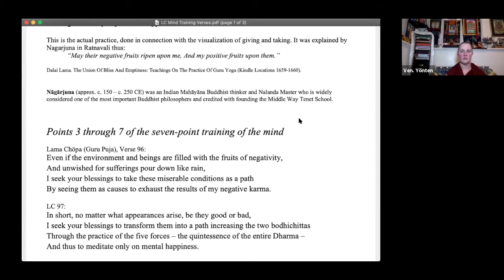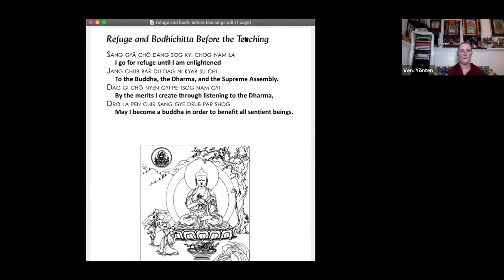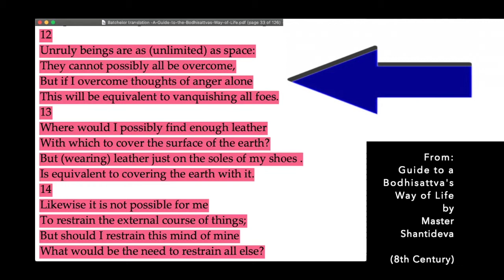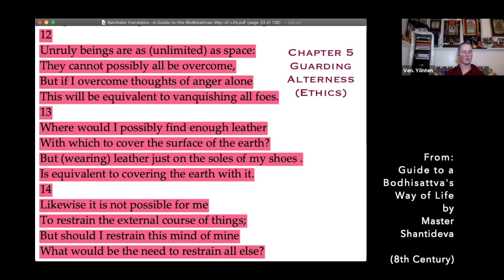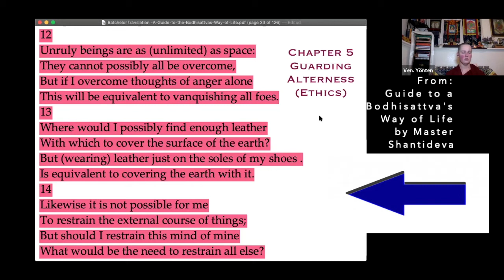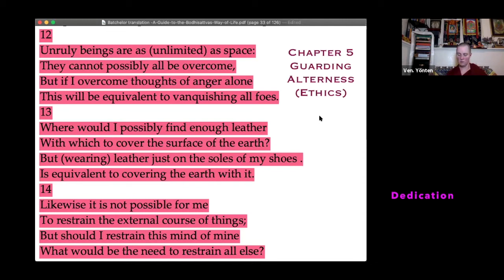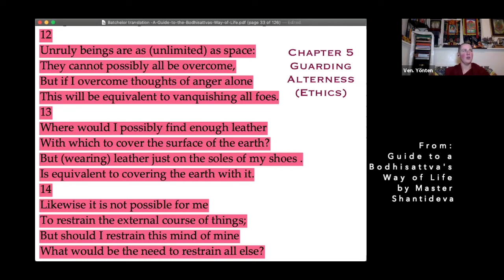DB:Transforming Problems_Part 5A_ Meditation 1_Shantideva Verses for Peace of Mind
“Lo-Jong” Guided Meditation and brief intro and follow up
Hosted by Maitripa College - Facilitated by Ven. Yönten

Related to the Discovering Buddhism curriculum of the Foundation for the Preservation of the Mahayana Tradition (FPMT), “Transforming Problems,” module.

Recorded live via Zoom January 20th, 2021 (Day 3 of 3)

Verses from Guide to A Bodhisattva’s Way of Life by Master Shantideva
“Guarding Morality” Ethics Chapter